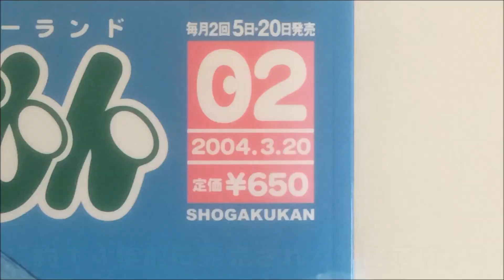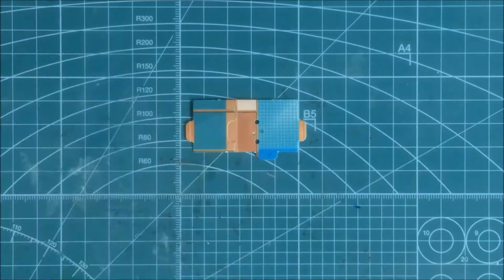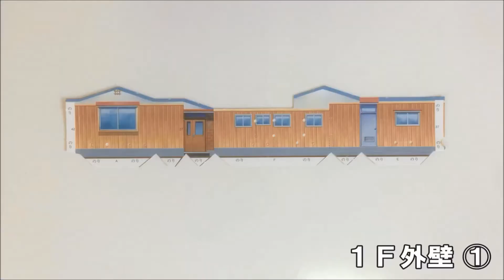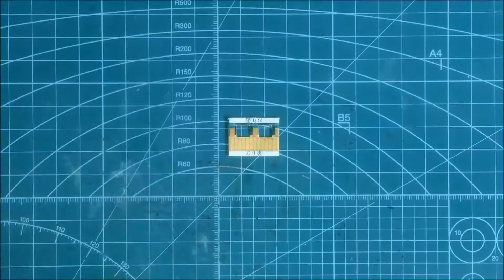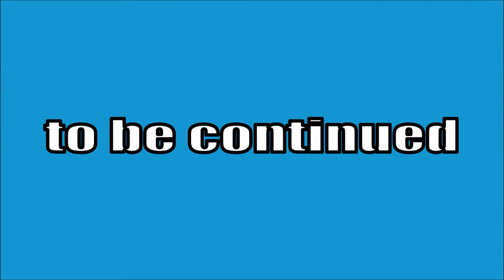14年前の付録『のび太の家』を作る！ 前編 （ぼくドラえもん）DORAEMON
約14年間熟成させた『ぼくドラえもん 第2号』の付録を、今になって作ります･･･。

‹効果音›

グッズ販売始めてみました↓
【ClubT】